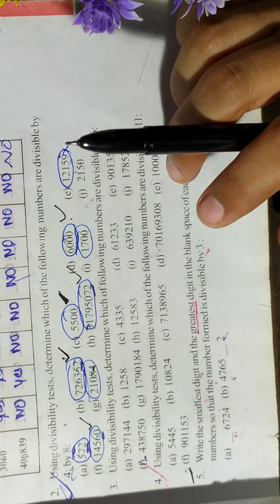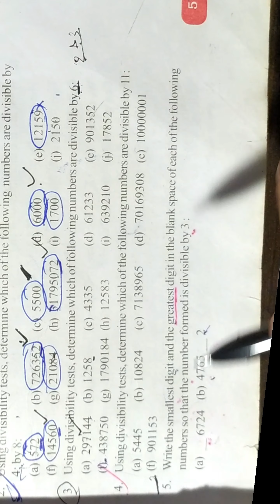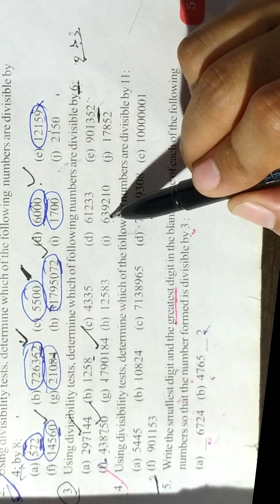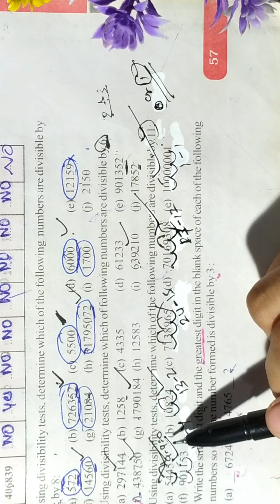Class 6th Chapter 3 playing with number | Ex 3.3 |Ncert maths solutions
In this video I have discussed about ncert maths class 6th chapter 3 exercise 3.3

if you have any questions regarding this then please do comment I will help you !